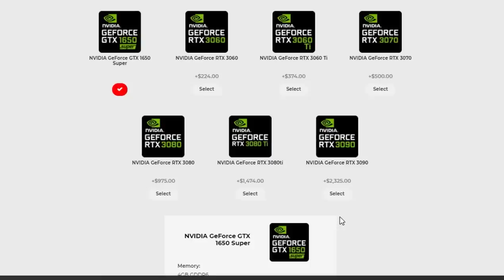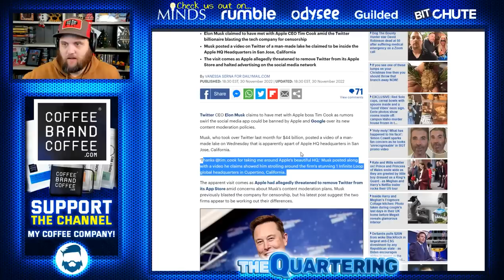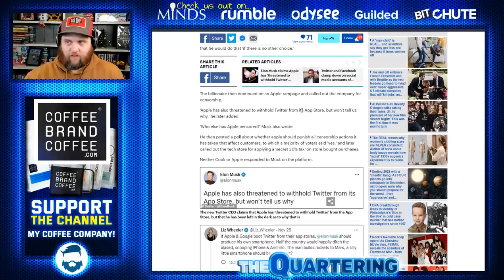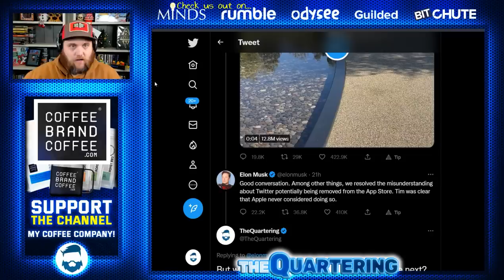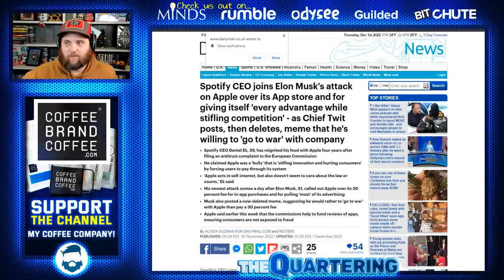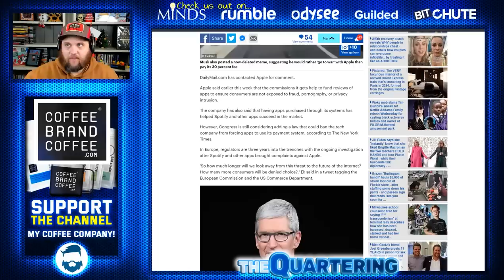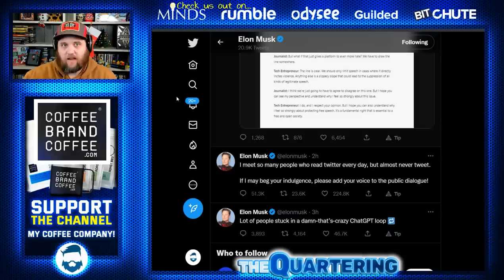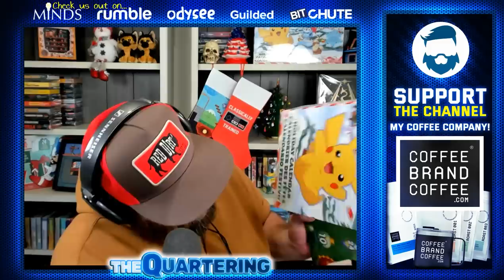Elon Musk Just DESTROYED Apple & It Gets WAY WORSE As Spotify, Facebook & More Slam Apple's Greed!